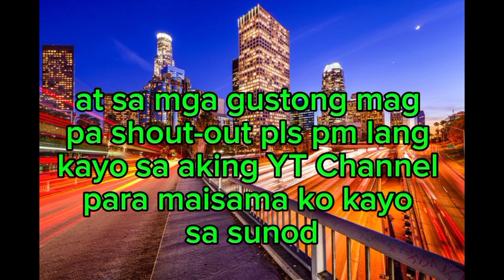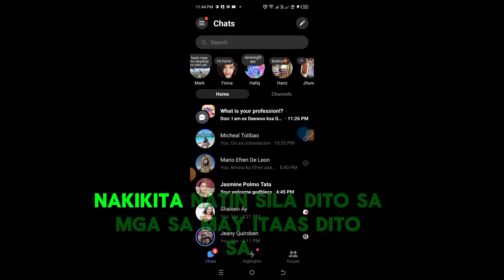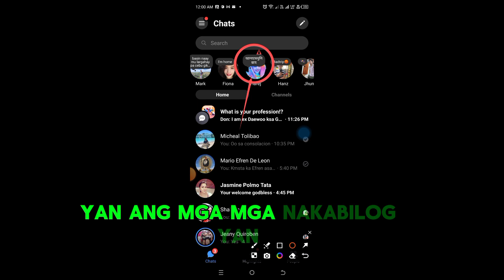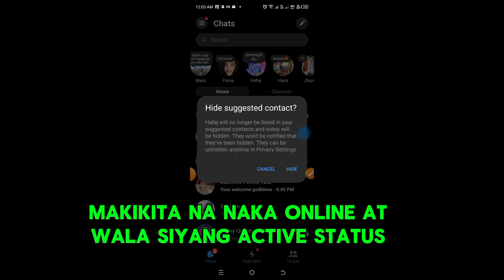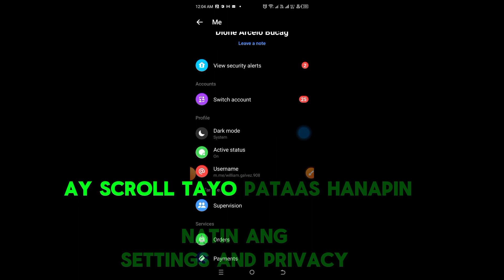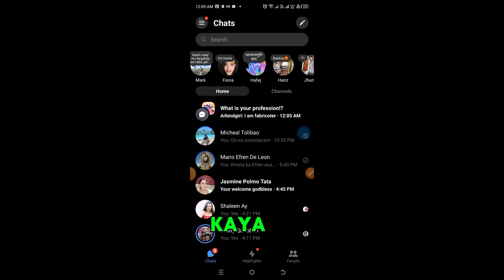EASY GUIDE: HIDING ONLINE PRESENCE OF NON-FACEBOOK CONTACTS ON MESSENGER/facebook messenger(Tagalog)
EASY GUIDE: HIDING ONLINE PRESENCE OF NON-FACEBOOK CONTACTS ON MESSENGER /Hide online status on facebook messenger

hiding online contacts on facebook messenger
how to hide contacts on facebook messenger
hide contacts on messenger
hidden contacts on messenger
messenger hidden contacts
can you hide a contact on messenger
messenger hide contact
how to hide contacts on messenger
unhide messenger contact
hiding conversations on messenger
how to unhide contact on facebook messenger
hide facebook contacts
hiding facebook messages

messenger hidden contacts
messenger hide contact
unhide messenger contact
hide facebook contacts
hiding facebook messages

Kung may natutunan ka  at nakatulong sa inyo ang content video na ito please pa support po to our YouTube Channel DABJR VLOGS and Facebook Account Dione Arcelo Bucag po , Subscribe po at I sama mo na rin ang Bill Button notification para updated ka lagi sa  mga bago kong upload na mga video's, At kong may comments and suggestions ka please write in the comment section para kapag nabasa ko ay masagot agad at huwag naman kalimutan mag like and share para maraming makakita at matulogan .. salamat po...❤️🥰 god bless you always ❤

IN THIS VIDEO:
1.👉 Paano Gumawa ng YouTube Channel Art Banner
2. 👉 Paano Gumawa ng background sa video
4. 👉 Paano maalis Ang viruses sa cellphone
5. 👉 How to change thumbnail to all videos upload
6. 👉 PAANO I public Ang playlist sa YouTube
7. 👉 How to change input and output messenger sound notifications
8.👉PAANO BA MAKITA ANG VIOLATION SA FACEBOOK REELS
9.👉PAANO MALAMAN NA MAY IBANG NAGBUKAS NG FB/MESSENGER MO
10.👉PAANO MALAMAN NA MAY IBANG TAO NAKA ACCESS SA FACEBOOK MO
11.👉PAANO MAG PALIT NG PROFILE PICTURE GAMIT ANG MESSENGER
12.👉PAANO MO ITONG I ON PARA SA INYONG PRIVATE INFO

1. 👉 Paano I blur Ang back ground sa  picture
2. 👉 Paano Malaman Ang Followers sa Facebook
3. 👉 Paano mag lagay Ng follow botton sa Facebook
4.👉 Paano Matangal ang BARA sa LABABU
5. 👉 Easy guide adding auto caption with text VOICEOVER video
6. 👉 Discover Hidden Camera Features of Cellphone
7. 👉 Paano Magpalit Ng back ground Gamit Ang capcut
8.👉PAANO HINDI MA TAG  O MENTIONED SA HINDI FRIEND'S SA FACEBOOK
9.👉PAANO MAG REMOVE NG UNWANTED OBJECT SA LIKOD NG PICTURE
10.👉PAANO MA  I PRIVATE ANG FRIENDS LIST SA FACEBOOK
11.👉How to fix google play store problem you haven't set Up Purchase Verification
12.,👉PAANO MAKATIPID SA DATA KAPAG NAG FACEBOOK